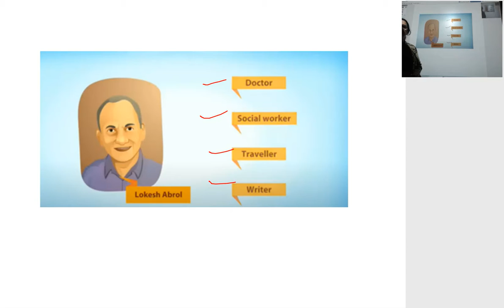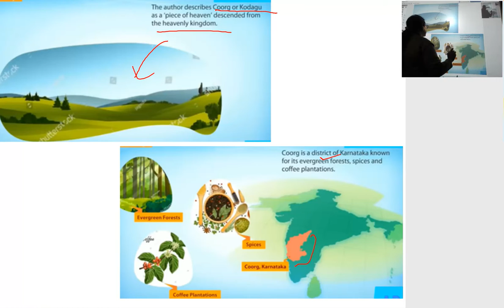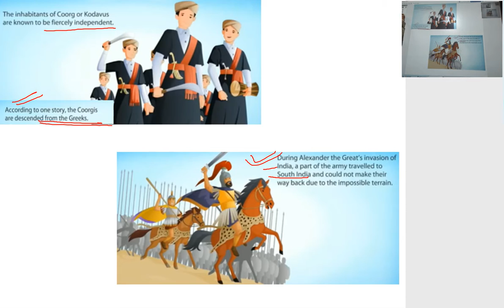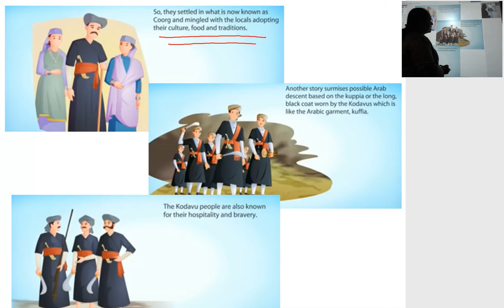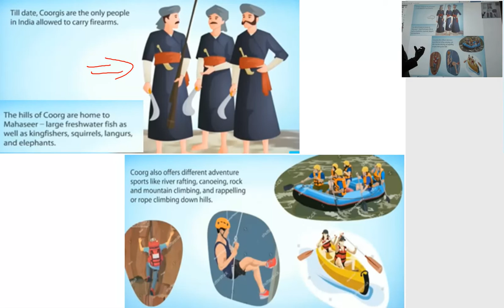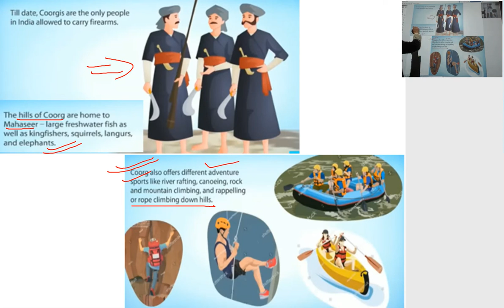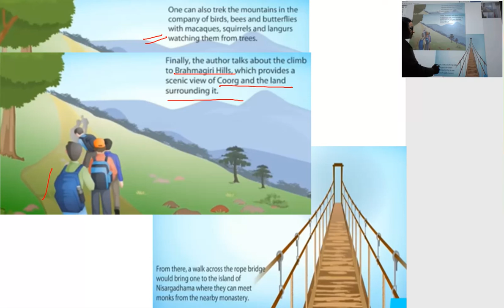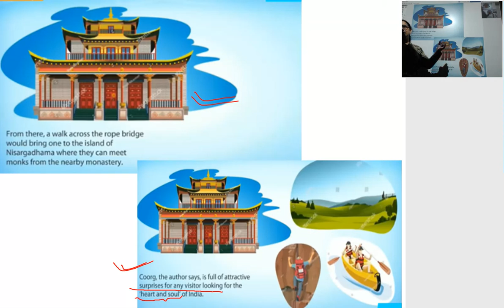Class 10th English First Flight Ch7 Glimpses of india part 2 Coorg